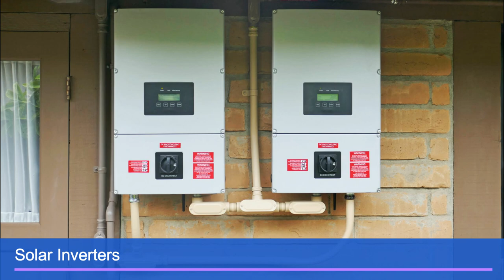Solar Roof Install 2020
Installation of the Tesla solar roof in early 2020, with photos and time-lapse video clips.  Currently, my solar roof and Powerwalls provide 100% of our house power, including daily charging my EV.